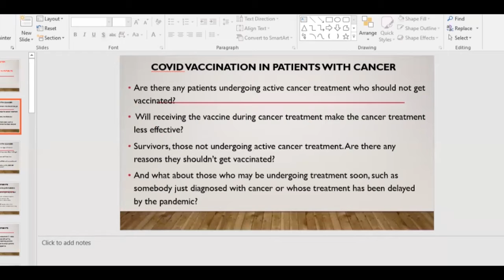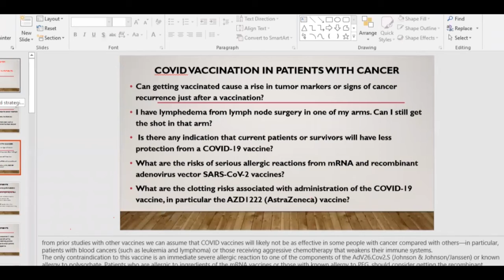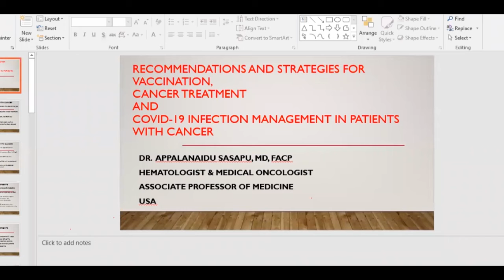Is COVID Vaccination Safe for Cancer Patients_COVID Help_Dr Naidu_Dr Kiran Dintyala_Dr CalmExclusive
Should patients undergoing active treatment like chemotherapy take the COVID-​19 vaccine? ... Yes!

Many people with cancer are wondering if it’s safe to get one of the approved COVID-19 vaccines. After all, we know that having an underlying medical condition, such as cancer or heart disease, puts you at greater risk for developing a serious illness from the virus.The short answer is that for most adults with cancer or a history of cancer, vaccination against COVID-19 is recommended, but there are factors for people with cancer to consider first. Check the video by one of the prominent Hematology & Oncology Specialist Dr Naidu Sasapu, MD, discusses with Dr Kiran Dintyala about vaccine safety and what cancer patients and survivors should know.